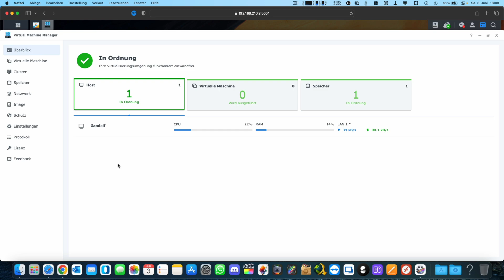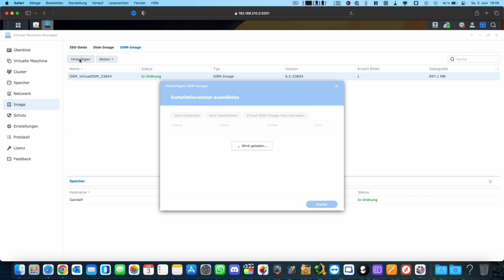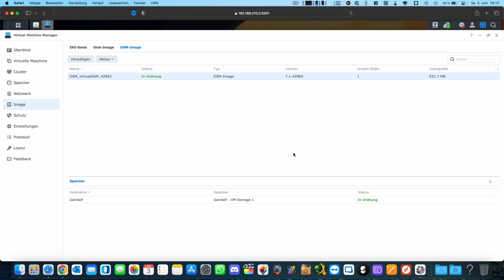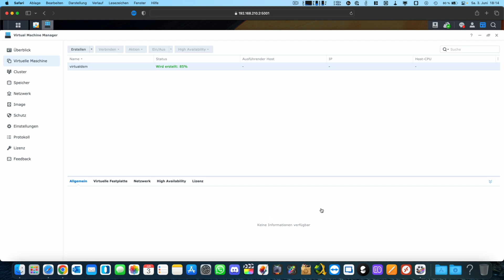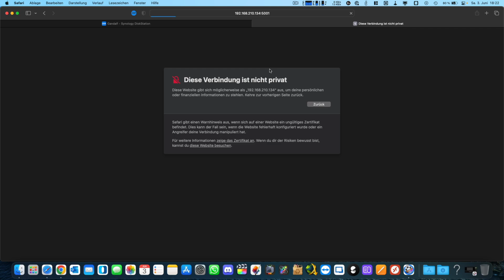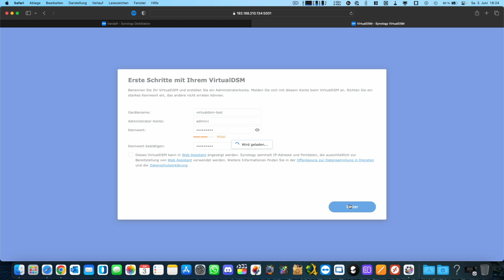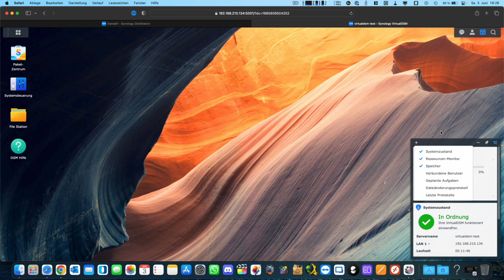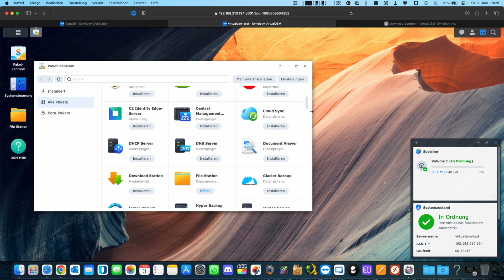VirtualDSM auf eurem Synology NAS bereitstellen für Testzwecke | Marcel Scholz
Hallo Leute,

ich zeige euch heute wie ihr auf eurer Synology Diskstation über den Virtual Machine Manager VirtualDSM bereitstellen könnt.

MARCEL SCHOLZ